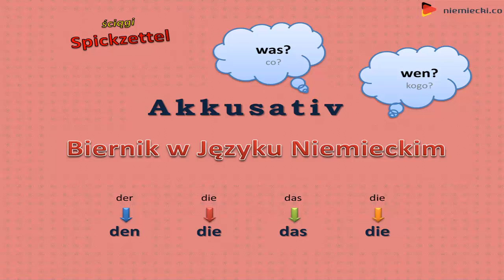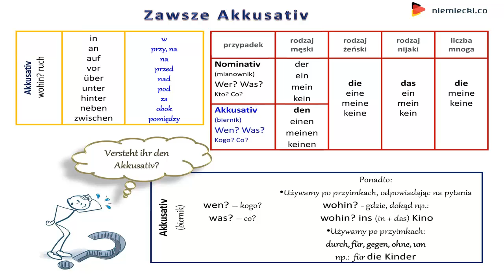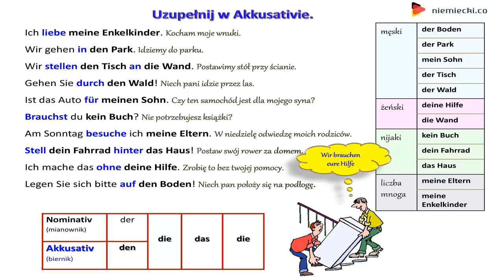Kiedy używamy Akkusativ (biernik) w zadaniach - Ściąga - Niemiecki dla początkujących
Kiedy musimy użwać biernika (akkusativu) w zdaniach.